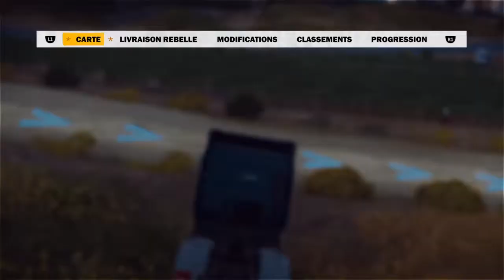Just Cause 3 - How to Get the Autostraad Reisender 7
Go on this location, and check the spawned cars
if not available, teleport yourself to Surpicco race, then fly back to the same location
I did it around 7-8 times to get this car